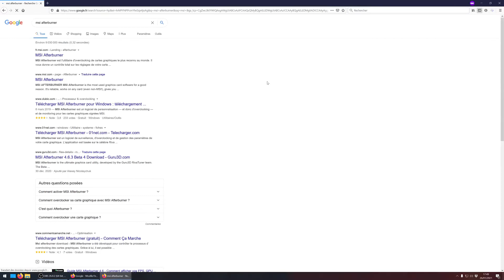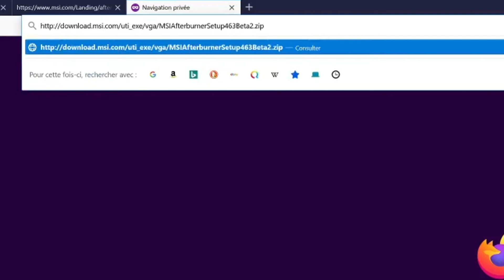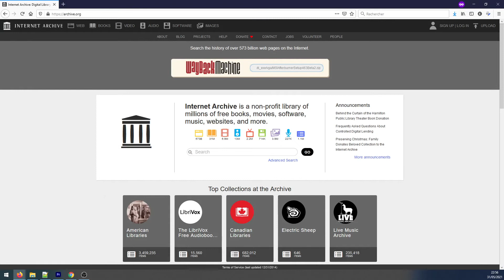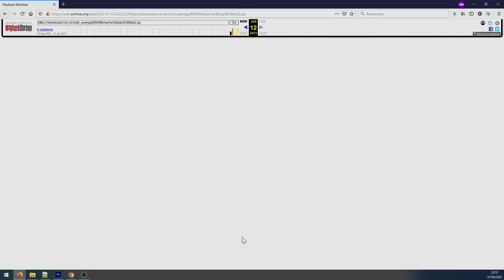Comment télécharger MSI afterburner malgré le problème du site MSI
Dans cette vidéo je vous montre comment j'ai téléchargé MSI afterburner malgré un bug sur le site de MSI que je retrouve sur Firefox et chrome (je n'ai pas testé d'autres navigateurs).
Cette vidéo est la deuxième version. La première est obsolète.

►LIENS
Lien vers le site MSI:

•Canon 550d
•Objectif 18-55
•Objectif grand angle
•GoPro Hero 7
•Accesoires gopro
•Gorilla pod
•Monture smartphone
•Micro cravate
•Cartes SD

•Tapis de soudure
•Outil ouverture

►MUSIQUE
•Streambeats